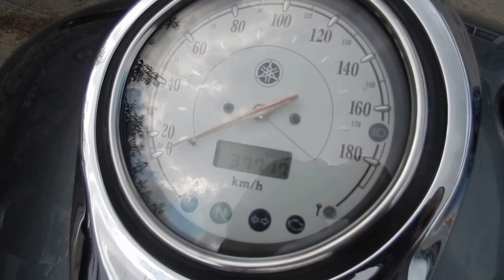No X0001 YAMAHA DRAGSTAR 1100 CLASSIC